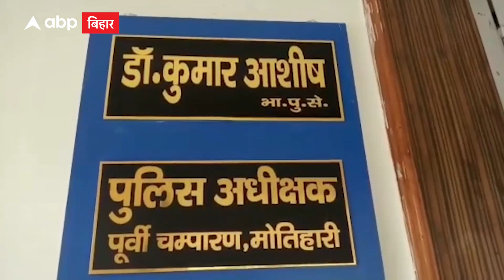Motihari: घरवालों ने दामाद पर लगाया बेटी की हत्या का आरोप... पुलिस ने ढूंढ़ निकाला जिंदा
बिहार के मोतिहारी में हैरान करने वाला मामला सामने आया है... यहां एक परिवार ने अपने दामाद पर बेटी की हत्या कर शव जलाने का आरोप लगाया और उसे जेल भिजवा दिया... वहीं जब पुलिस ने मामले की सघन जांच की तो पता चला कि महिला जालंधर में है.. पुलिस ने महिला को जिंदा बरामद कर आगे की कार्रवाई शुरु कर दी है...